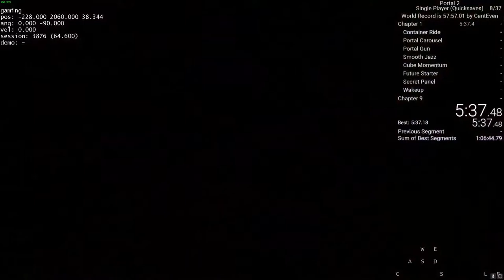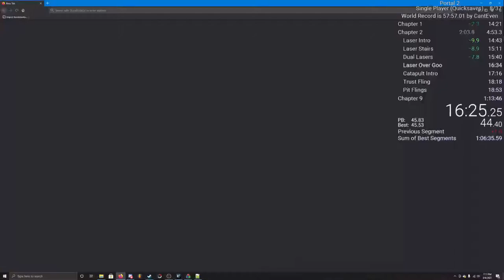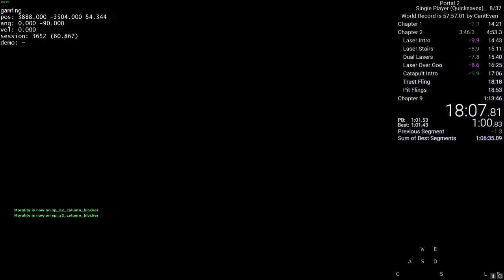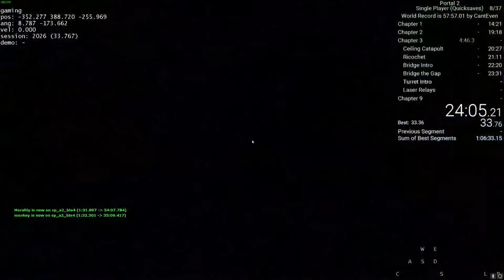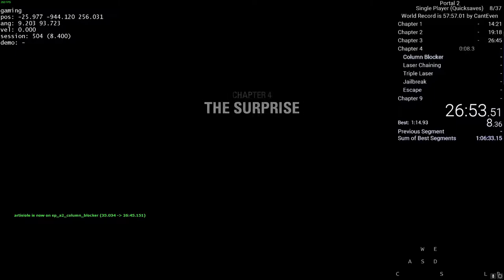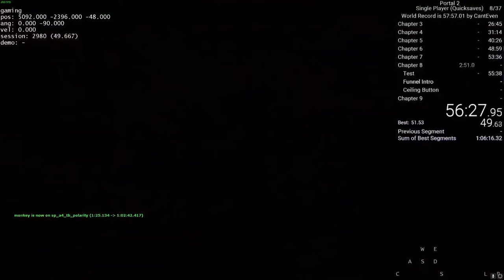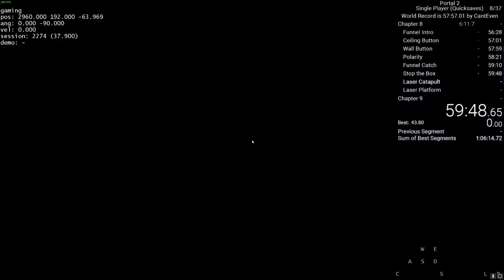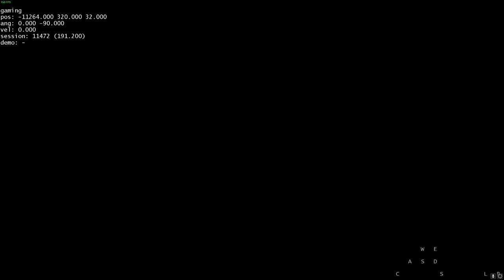Portal 2 in 1:10:51.18 (FEATURING 15 MINS OF ME AFK EATING DINNER LOL)